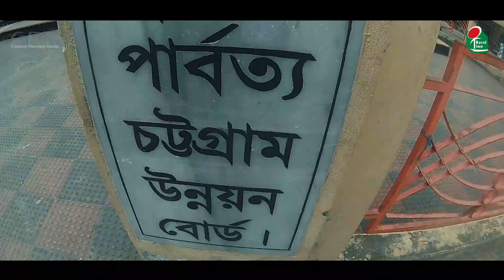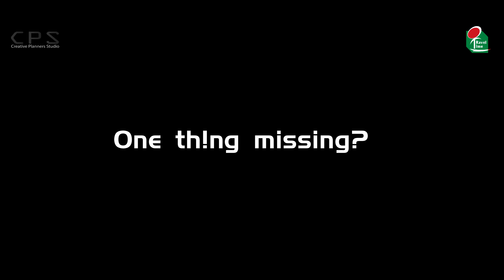Best "Kayaking" Ride with Indian Friend || BNAF 2020 || Episode 4 || travel time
Hello What's Up Jonogon !!!
This is a series video of Bangabandhu National Adventure Festival 2020. Today is Episode 4. In this event we have to do some activity or adventure sports like todays adventure ride Kayaking .
All are know that we are in Rangamati team . And kayaking has been in Kaptai Lake. An Indian friend followed me on this activity.

Previous Episodes :
Playlist BNAF 2020

If you enjoy this video then Don't forget to